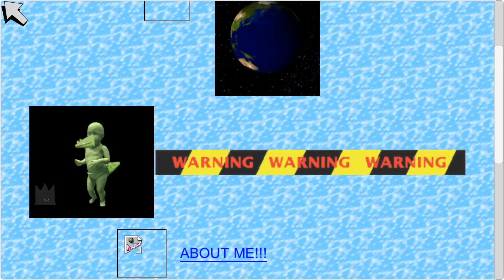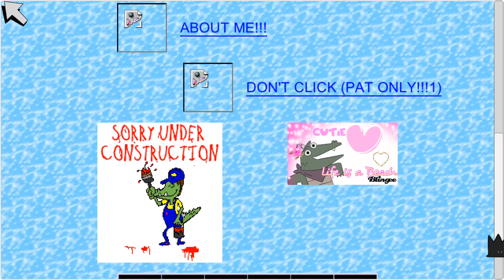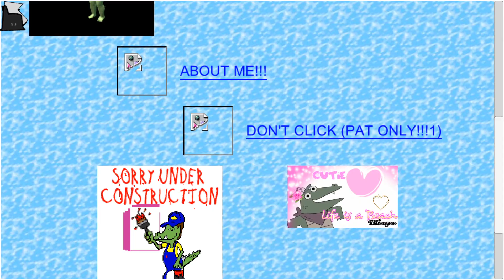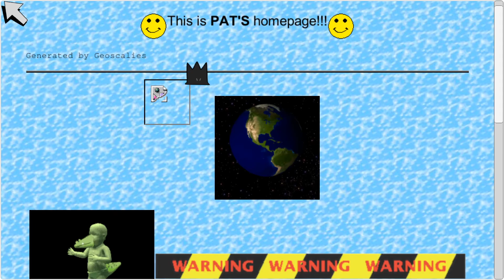THE GREAT ANIME PLUSH HEIST - Later Alligator (PART 2)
Channel art by @LemonyFreshTwit

Later Alligator is one of the most adorable and beautifully animated adventure games we have played on the Boys on Internet channel so far. This charming masterpiece of a game was developed by smallbu studios who also made the critically acclaimed animations such as baman piderman, Daffodil series, SuperGo and many more! Join us on our adventure to stop the mob from making our cute little Alligator friend sleep with the fishes. Later Alligator is on Nintendo switch and steam and is currently on sale. PICK IT UP YO!